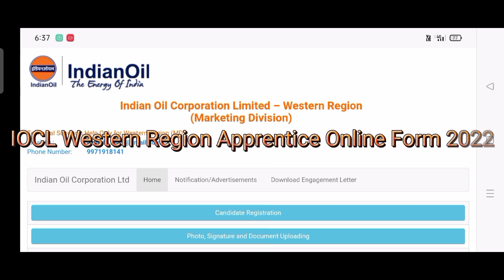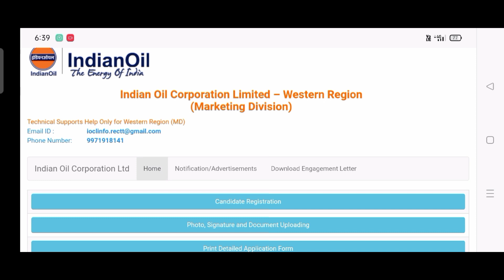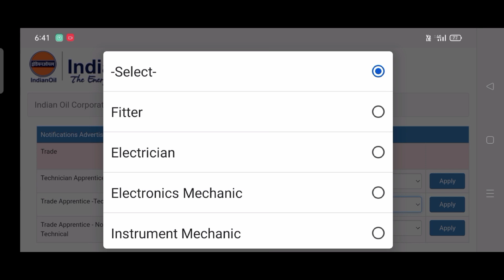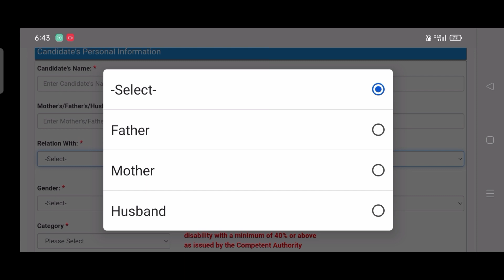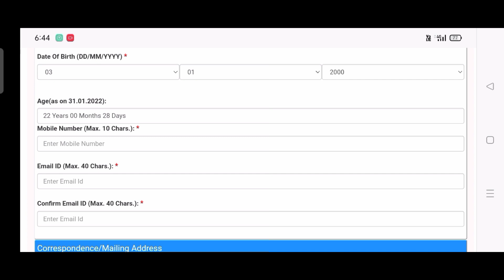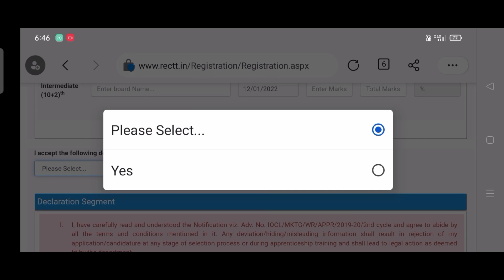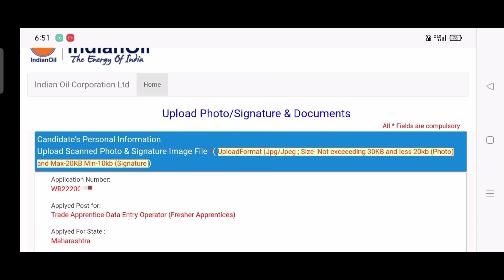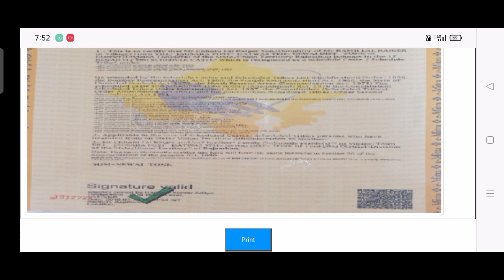IOCL WR Apprentice Online Form 2022 Kaise Bhare || IOCL Technician Apprentice Online Form 2022 Apply